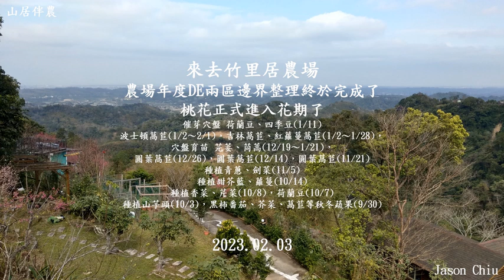山居伴農－20230203農場年度DE兩區邊界整理終於完成了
農場年度DE兩區邊界整理終於完成了
桃花正式進入花期了
催芽穴盤 荷蘭豆、四季豆(1/11)
波士頓萵苣(1/2～2/1)，吉林萵苣、紅蘿蔓萵苣(1/2～1/28)，
穴盤育苗 芫荽、茼蒿(12/19～1/21)，
圓葉萵苣(12/26)，圓葉萵苣(12/14)，圓葉萵苣(11/21)
種植青蔥、劍菜(11/5)
種植甜芥藍、蘿蔓(10/14)
種植香菜、芹菜(10/8)，荷蘭豆(10/7)
種植山芋頭(10/3)，黑柿番茄、芥菜、萵苣等秋冬蔬果(9/30)